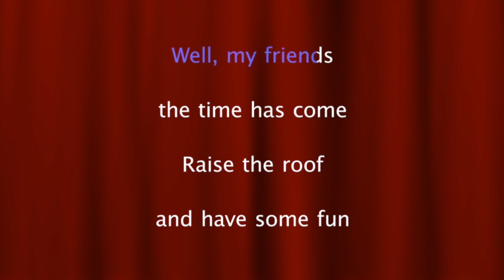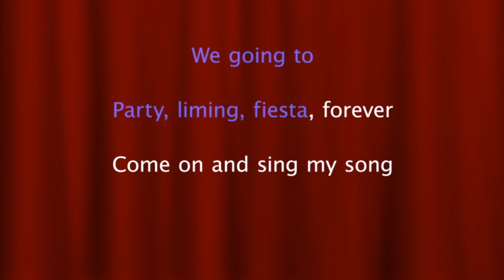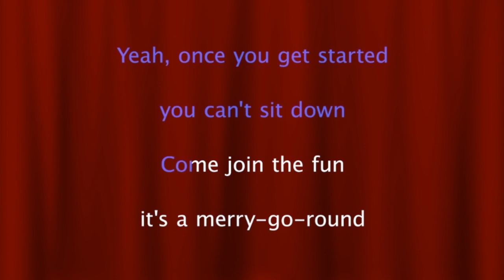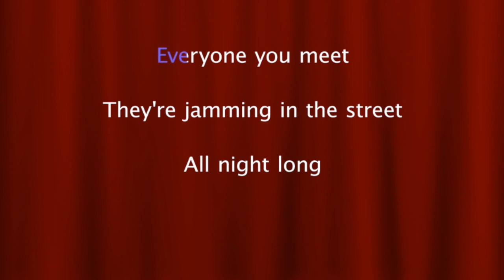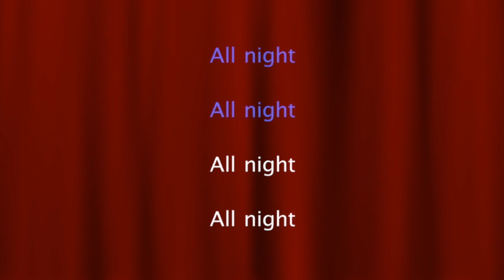Lionel Richie - All Night Long ( Karaoke Version )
Sing Along Karaoke "All Night Long" by Lionel Richie